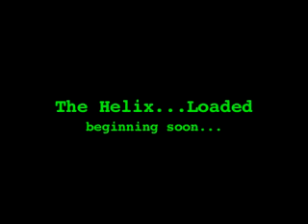The Helix Loaded: Epsiode 1 The Red Pill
Spoof of the Matrix I came across. Never heard of it, it came out in 2005. It not only spoofs the Matrix, but also Donnie Darko, Fight Club and even Minority Report.